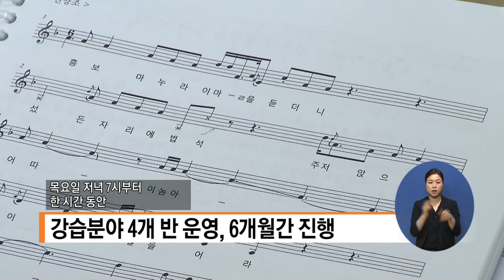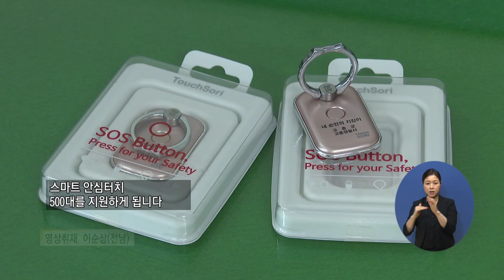20200506_지역네트워크(만만한뉴스)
지역주요1) ‘주경야독’ 남원시립국악연수원, 국악연수 야간반 운영_최정은 기자

지역주요2) 임실군, 국민 관광지 ‘사선대’ 사계절 화원 조성_최정은 기자

지역단신1) 고흥군, 여성 안전 지킴이 ‘스마트 안심터치’ 500대 지원_전남지사

지역단신2) 순천시, 정유재란 역사공원 평화광장 개장_전남지사

지역단신3) 여수시, “여순사건특별법 통과” 국회 촉구 활동 펼쳐_전남지사